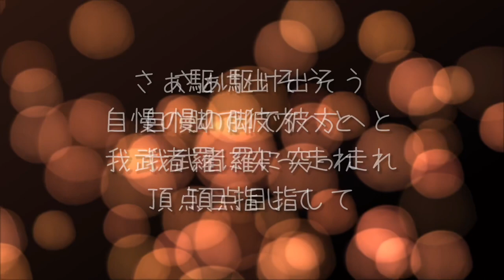東北楽天 聖澤諒 選手応援歌(MIDI)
聖澤諒 選手